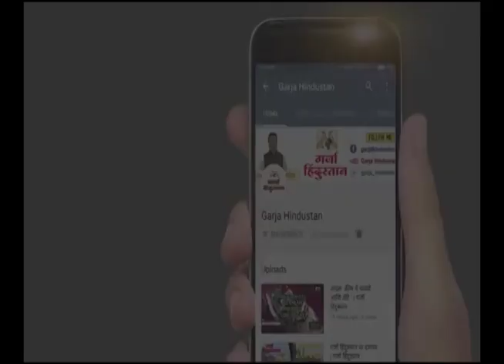Sharad Pawar NEWS | नरेंद्र मोदींची ऑफर, शरद पवार उत्तर देताना काय म्हणाले? । Sharad Pawar Live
नरेंद्र मोदींची ऑफर, शरद पवार उत्तर देताना काय म्हणाले? । Sharad Pawar Live

your query -
Nitesh Karale Live
CM Eknath Shinde Live
Aaditya Thackeray LIVE
Election Commission
Lok Sabha Election 2024 Update
2024 Lok Sabha Elections
2024 Lok Sabha Elections
Lok Sabha Elections
Election 2024
Lok Sabha Election 2024 Opinion Survey
Lok Sabha election dates announced
Lok Sabha Election 2024 Date
Date of Lok Sabha Election
Lok Sabha Election 2024 Referendum